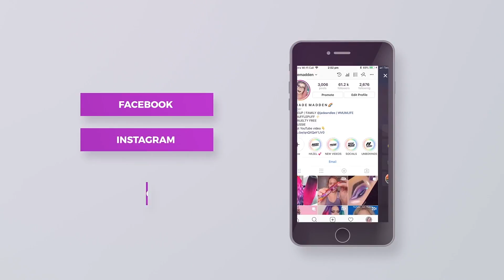Opening my 100,000 Subscriber PLAQUE! OMG! THANK YOU!!!!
Hey Rainbows! WOW just WOW! I couldn't have done it without you!!

        ♡ Jade!!

♡ I N S T A G R A M @_jademadden
♡T W I T T E R @_jademadden
♡S N A P C H A T - @jadeymadden